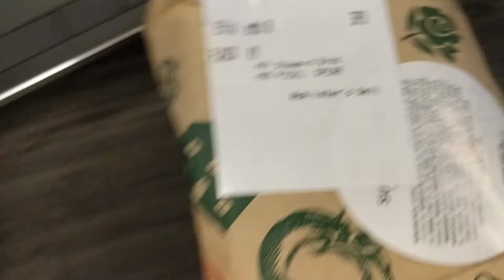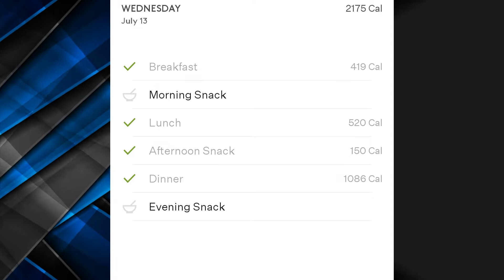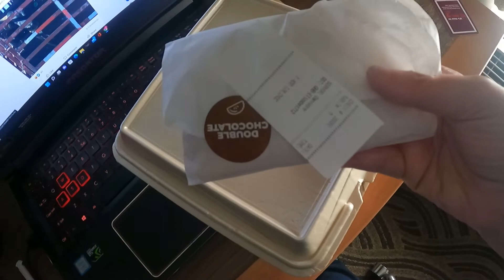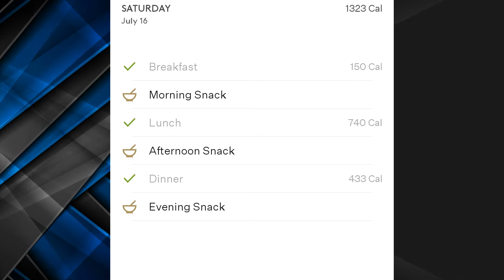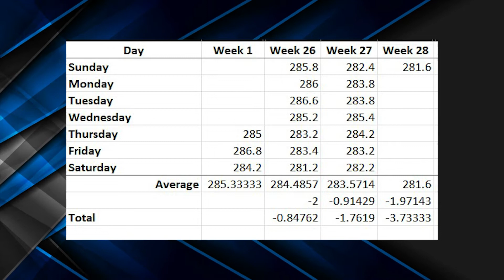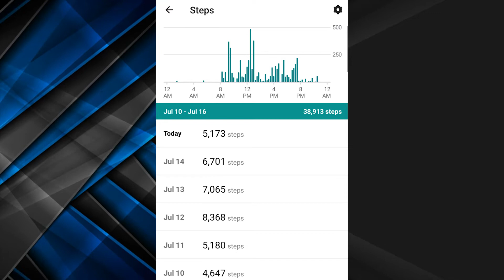Week 28: A Hot One In Memphis!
Had to go out of town for work this week, so how did I do on staying on track?